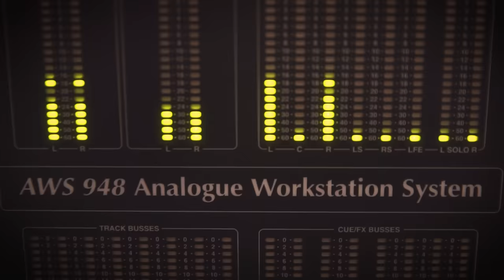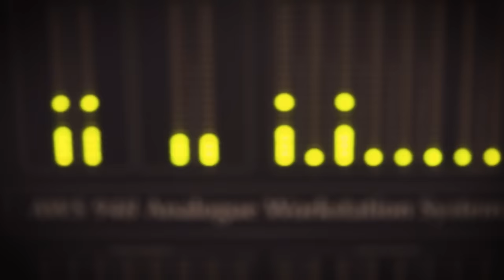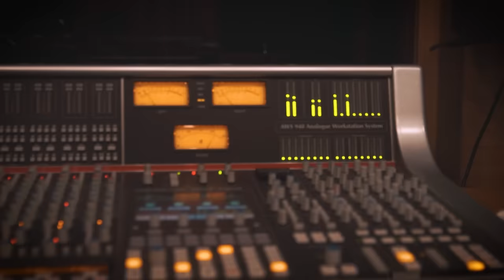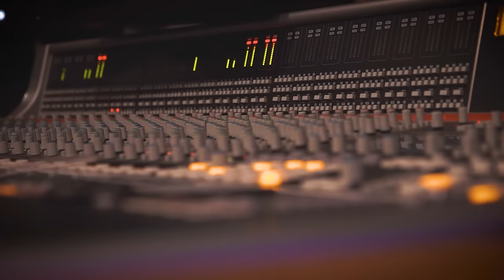Alisson Santos - Vença os Problemas (CLIP OFICIAL)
Clipe oficial da canção "Vença os Problemas" de Alisson Santos lançado em 2020.

Produção Musical:  @Maestro Henrique Oliveira
▷ ESCUTE ALISSON SANTOS
▷ CONTATOS E AGENDAS
► Telefone:

▷ LETRA

Problemas…
Quem nunca teve problemas?
Todos nós temos problemas…
Quem nunca abriu a porta e deu de cara com problemas.
todos nós!!
Problemas, Naamã tinha um problema, a sua lepra era um problema,
Passo o dia inteiro com a roupa, mais quando chega em casa tira a farda e ver um problema,
a lepra,
Mais tem um segredo e o que tu vai fazer quando o problema aparecer?
parar ou enfrentar, é sua escolha… é sua escolha..
Escolha decidir fazer o que Deus mandou, logo quando amanhecer o sol vai aparecer, vais levantar Vestir a farda e vai pra guerra…

Refrão
Tá doendo eu sei que está, tá leproso eu sei que está, sem saúde eu sei que está,
Põe a farda vai pra guerra, sem dinheiro eu sei que está, desempregado eu sei que está,
Faltando comida eu sei que está, põe a farda vai pra guerra….

Refrão
Problemas... todo mundo tem, mas é sua escolha parar ou guerrear...

A pomba gira no teu casamento não vai tocar, põe a farda e vai pra guerra
Esse gigante tu vai derrubar
Esse leão tu vai enfrentar
O mar vermelho tu vai atravessar
Põe a farda e vai pra guerra
Acredita Deus contigo está
Esse problema não vai te matar
Meu Deus te conhece e vai te ajudar põe a farda e vai pra guerra…